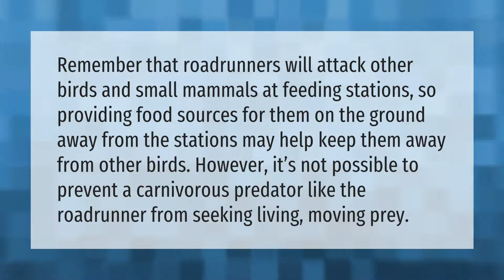Can Roadrunners fly?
00:00 - Can Roadrunners fly?
00:35 - Do Roadrunners kill other birds?

Laura S. Harris (2021, July 6.) Can Roadrunners fly?
    AskAbout.video/articles/Can-Roadrunners-fly-257253